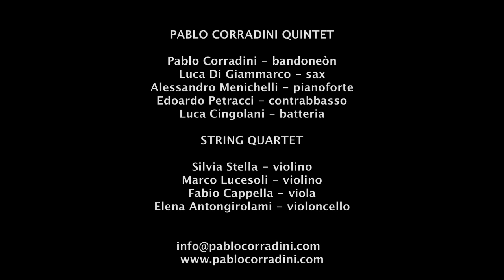DIENTE DE LECHE - PABLO CORRADINI QUINTET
DIENTE DE LECHE    (musica e arrangiamenti Pablo Corradini)

PABLO CORRADINI QUINTET

Pablo Corradini - bandoneón
Luca Di Giammarco - sax soprano
Alessandro Menichelli - pianoforte
Edoardo Petracci - contrabbasso
Luca Cingolani - batteria

STRING QUARTET

Silvia Stella - violino
Marco Lucesoli - violino
Fabio Cappella - viola
Elena Antongirolami - violoncello